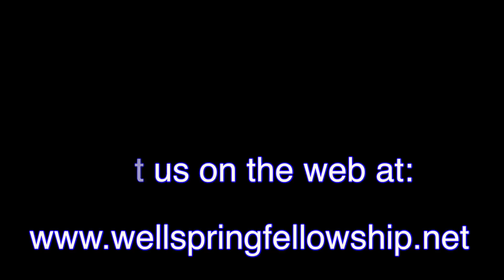Colossians: A New Hope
The first in a series on the book of Colossians.  Discover the realities that are possible in your life in Christ!